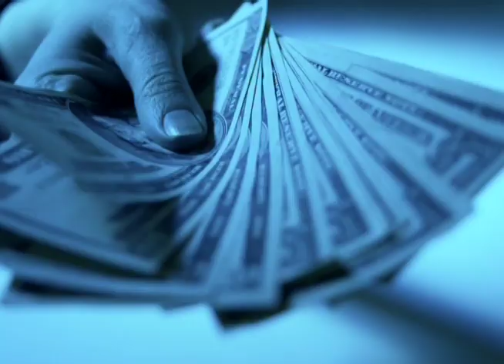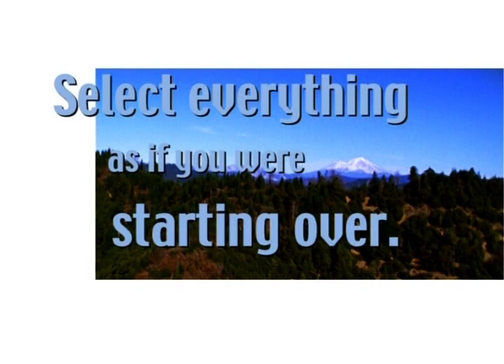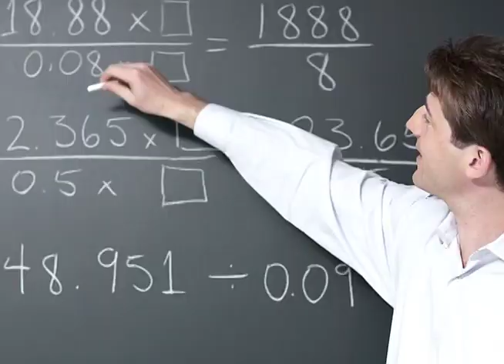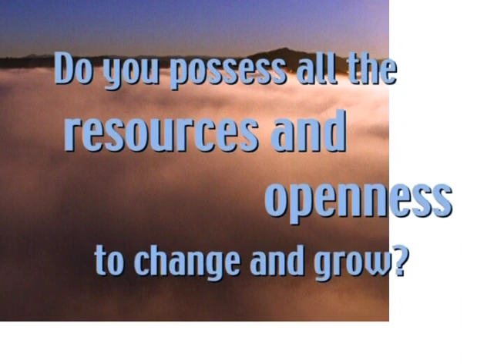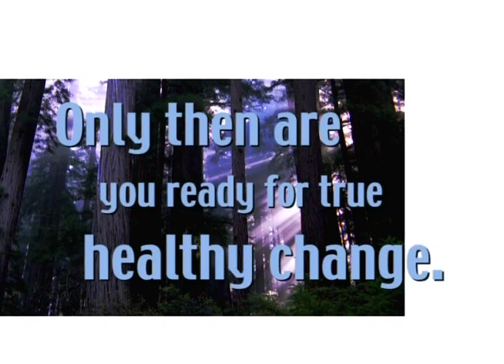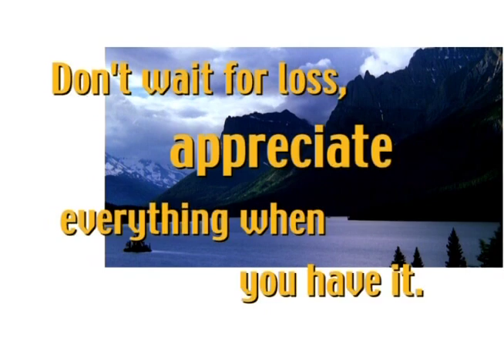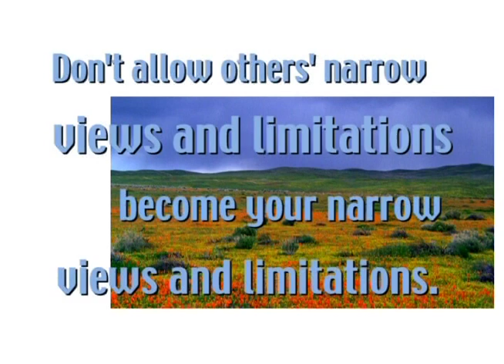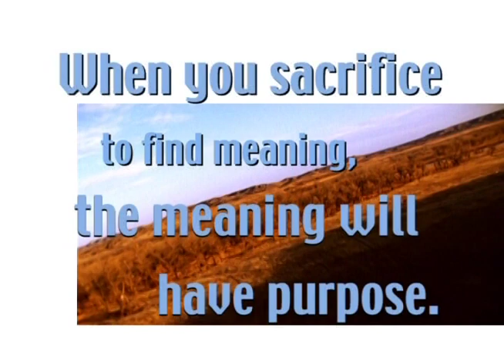Gary Null Full Change Your Life Lecture